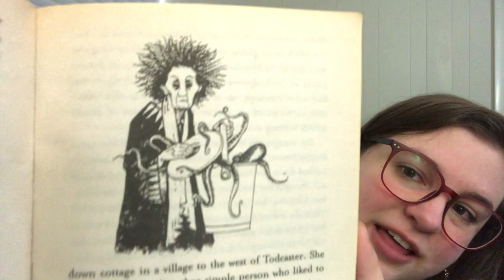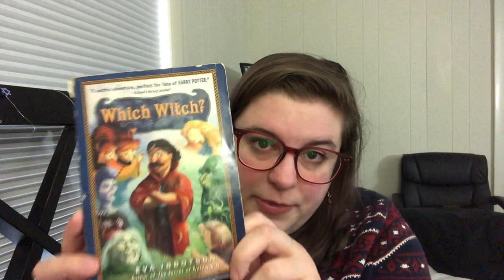Which Witch Read Aloud [Part 1]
Join Sarah Mari of Portland Public Library as she reads from Which Witch by Eva Ibbotson, published by Scholastic Inc. The publisher recommends this book for kids ages 8 and up. These read alouds premiere each weekday at 6pm. Relax and listen along!